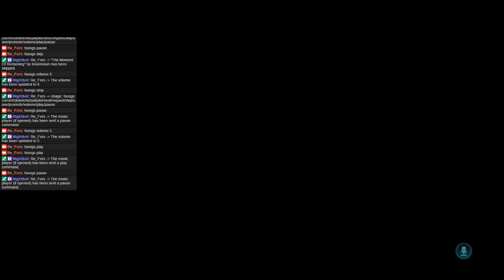Nundemonai plays Andromeda! Part 4 (Part 30)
Nunde plays Mass Effect, Andromeda